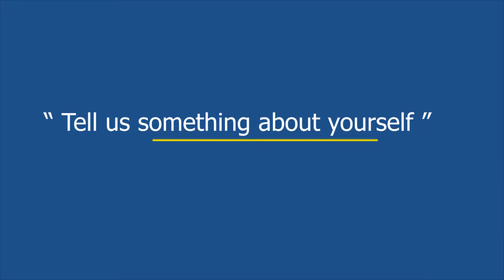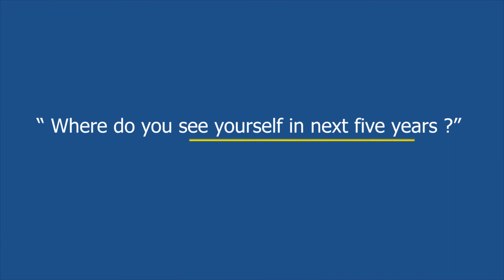Quality Thought Student Success Story 2022 | Real-Time Projects Training with 100% Job Guarantee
Success story by Sai Shilpa  with Quality thought based training and getting Job in MNC...

At Quality Thought we make your every penny count. With a motto to deliver maximum subject knowledge to every single student of ours, Quality Thought has been a pioneer in the IT training industry with over a decade on experience in training and placements. With a team of highly dedicated and motivated staff and faculties, we assure excellent quality and complete satisfaction on each and every training programs.